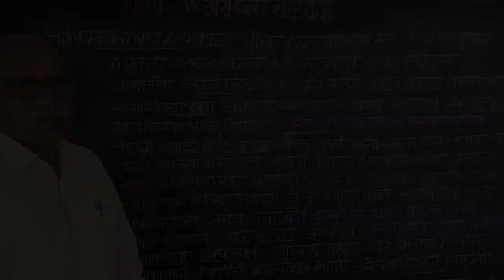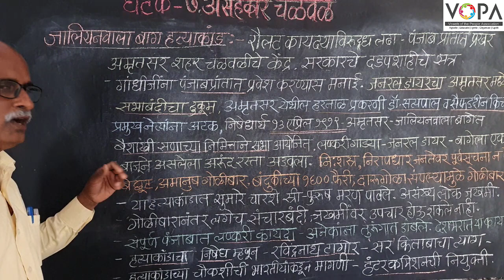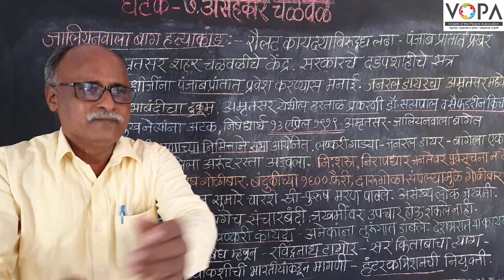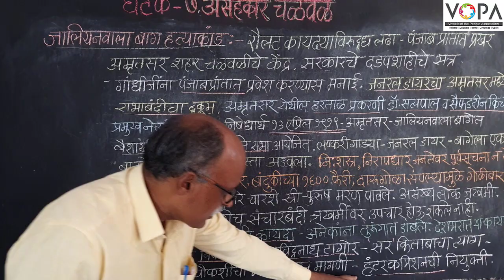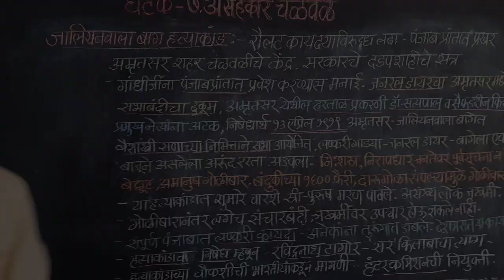८ वी | इतिहास | एन.एम.एम.एस | असहकार चळवळ | जालियानवाला बाग हत्याकांड | V-School